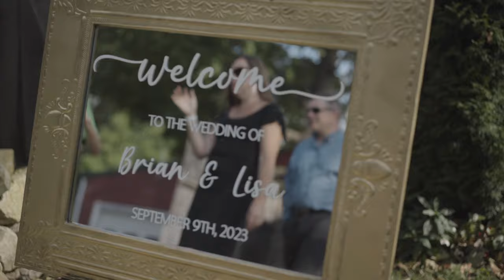Lisa & Brian | Wedding Film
Join Lisa and Brian, as they blend their two families at Josiah's Meetinghouse in Epping, New Hampshire.